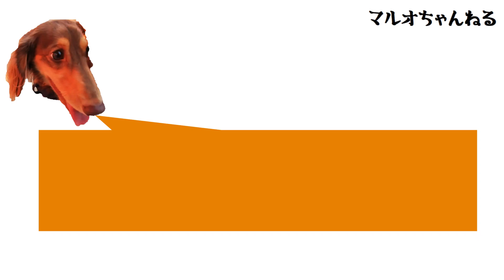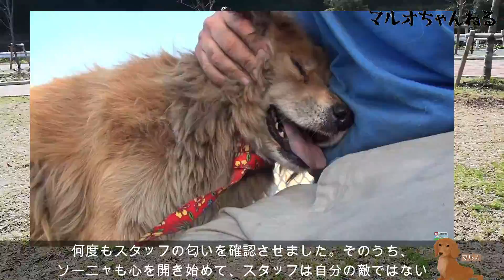ストリートビューが変えた！「捨て犬」の運命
ストリートビューに写っていた「捨て犬」を「見つけた女性」の行動で、運命が変わりました！
マルオちゃんねる、愛犬『まるお』のミニ動画（Maruo's short movie）